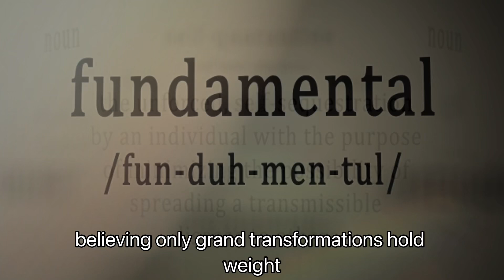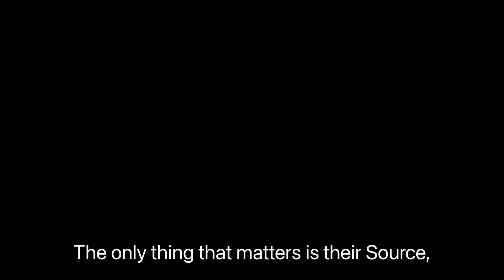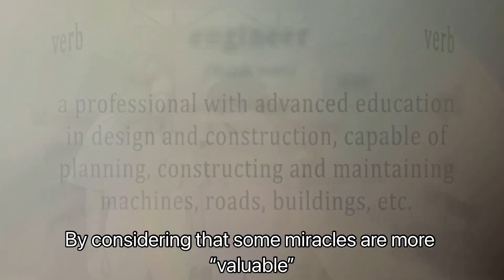ACIM-T-1.I.1&2 Erklärt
Here’s the translation of the comparison between the **first** and **second principles of miracles** from *A Course in Miracles* (ACIM), including both the correct use of the source and a misinterpretation:

### First Principle of Miracles (ACIM)
Source:
**“There is no order of difficulty in miracles. One is not ‘harder’ or ‘bigger’ than another. They are all the same.”** (ACIM, T-1.I.1:1-2)

Correct Interpretation:
- **Meaning**: All miracles are of equal value and are expressions of love. There is no hierarchy that suggests some miracles are more significant or difficult than others.

Misinterpretation:
- **Misunderstanding**: Some might interpret this principle to mean that smaller miracles don’t matter, and only big, dramatic miracles have an impact on our lives. This perspective could lead to not recognizing everyday positive changes as miracles.

### Second Principle of Miracles (ACIM)
Source:
**“Miracles as such do not matter. The only thing that matters is their Source, which is far beyond evaluation.”** (ACIM, T-1.I.2:1-2)

Correct Interpretation:
- **Meaning**: The second principle emphasizes that the source of miracles—be it the Holy Spirit or God—is what truly matters, while the miracles themselves are equal and beyond evaluation. The source gives the miracles their value.

Misinterpretation:
- **Misunderstanding**: A mistaken view could be that miracles have a hierarchy and that some miracles are more valuable because they come from a "higher" source or are "larger." This could lead to an overemphasis on the miracles themselves rather than honoring the source that brings them forth.

### Summary of the Comparison:
- **Correct Interpretation**: Both principles emphasize the equality of miracles and the central importance of their source.
- **Misinterpretation**: Misunderstandings about the importance and hierarchy of miracles can result in everyday miracles not being appreciated or the source being overlooked.

Let me know when you're ready to continue!